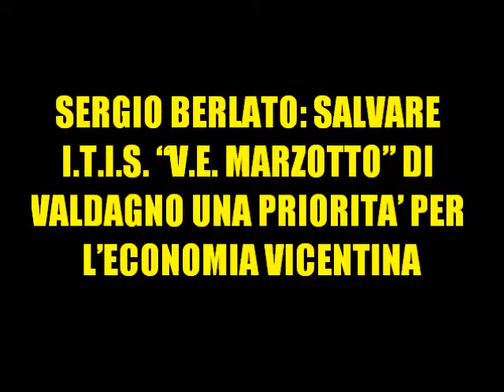Valdagno, Berlato per la salvaguardia dell'Itis Marzotto.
Tva Vicenza, servizio del Tg ovest vicentino.